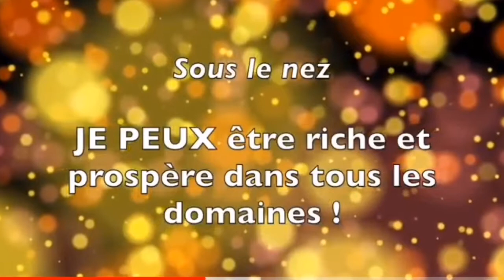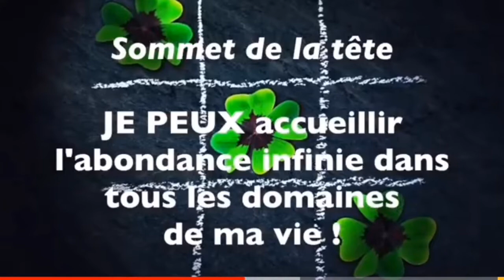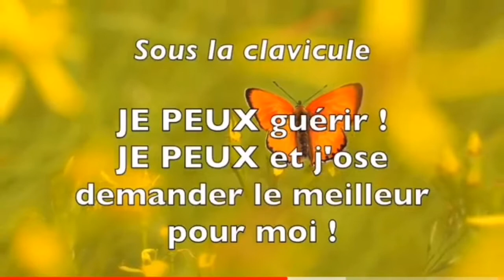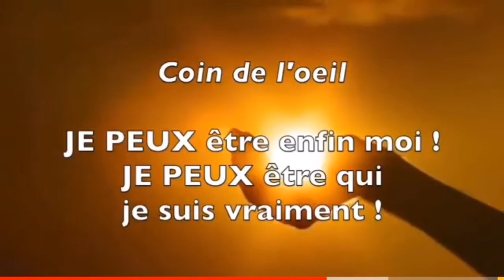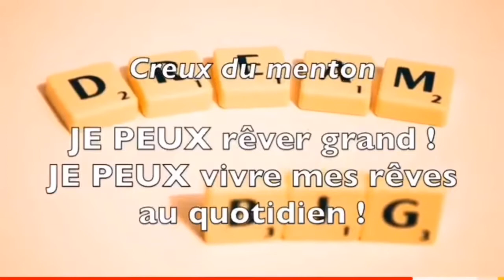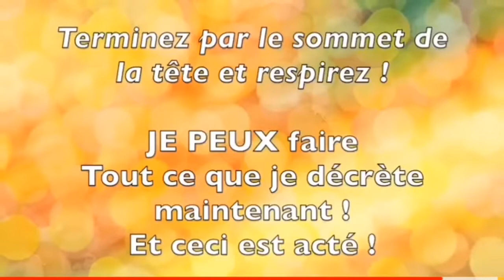Je peux - Affirmations positives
Affirmations positives avec points EFT - Vidéo de Flore Power à laquelle j’ai ajouté ma voix et de la musique- Source - Musique Wander
Musician: @iksonofficial